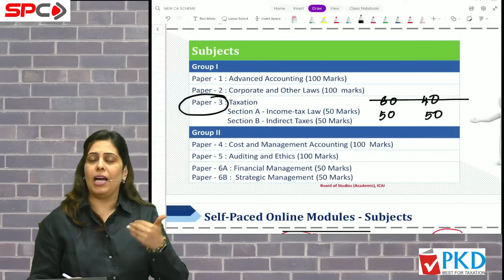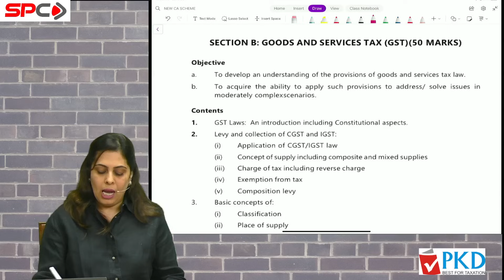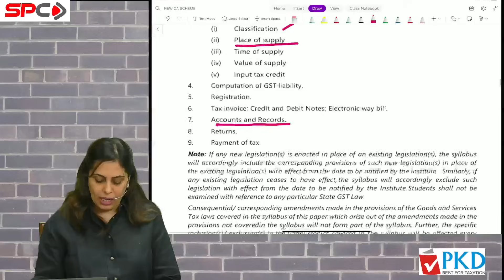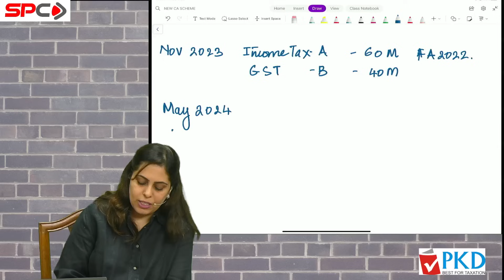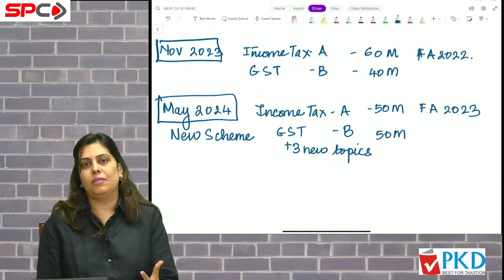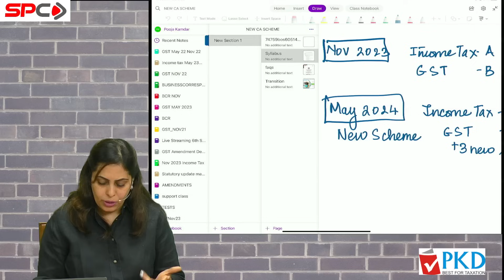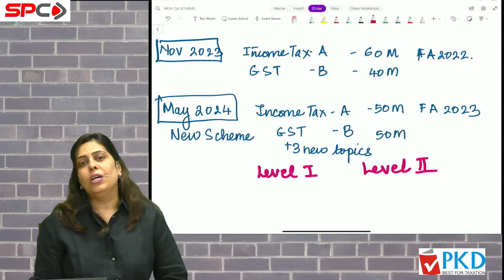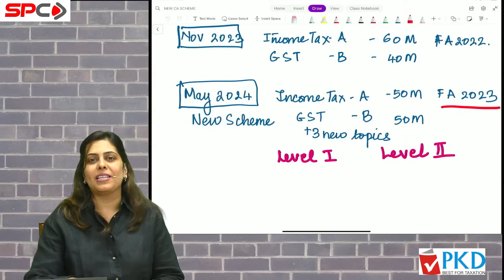CHANGES IN CA INTER TAXATION AS PER NEW SCHEME OF ICAI BY CA POOJA KAMDAR DATE